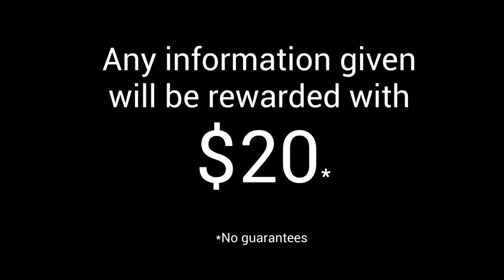fake news meital zayats p1